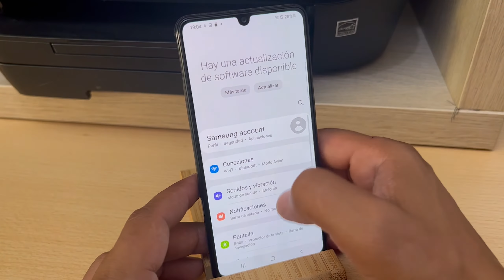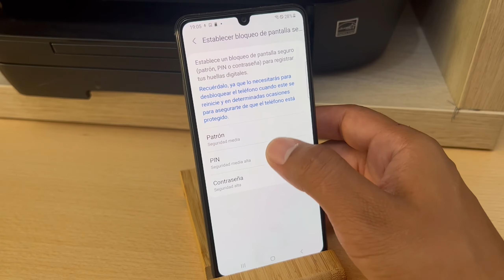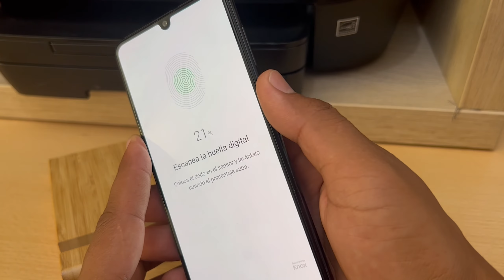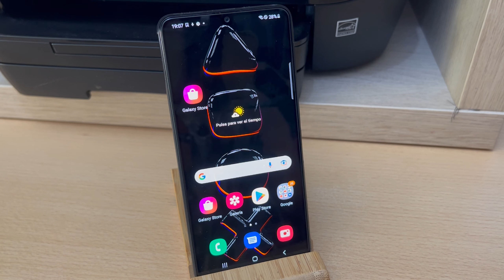Como Añadir y Configurar la Huella Digital En Samsung Galaxy M12